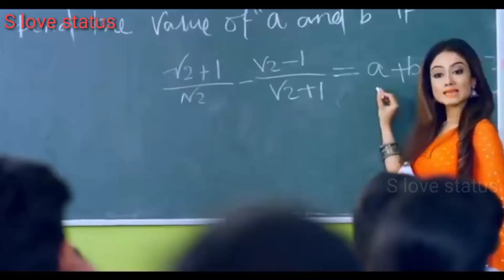💔💔💔Main Pyar tujhe karta Hoon💖💖 Din raat aahe bharta Hoon